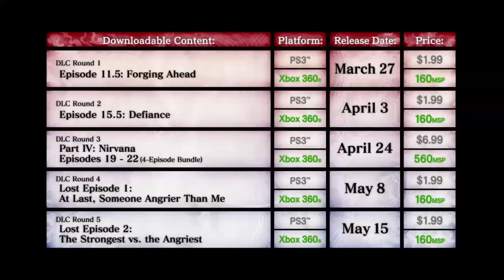Asura's Wrath DLC New Episodes Trailer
Asura's Wrath DLC offering new episodes for PS3 and Xbox 360 via PSN & XBLA. Taking inspiration from the world of anime, each will offer a completely new artistic style.. Episode 11.5, 15.5 and, on April 24th, a yet unrevealed DLC and, finally, on May 9th & 16th, players will be able to take on Street Fighter favorites Ryu and Akuma.